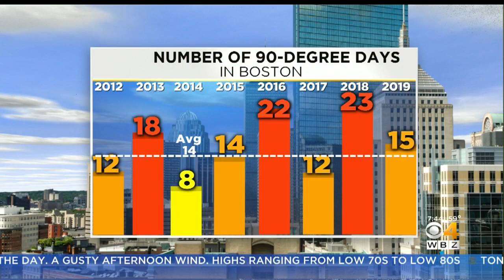WBZ Morning Forecast For September 28, 2018